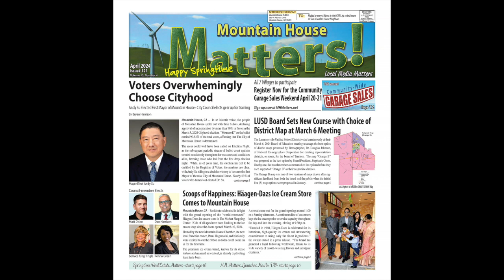Sign up for email updates on the 2024 Mountain House Garage Sales event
Mountain House Matters is hosting the 16th annual Mountain House Community-wide Garage Sales weekend April 20 & 21, 2024.